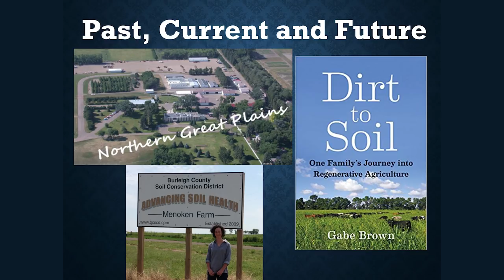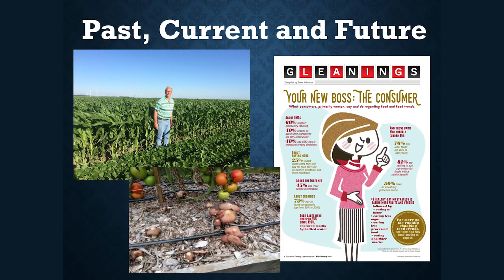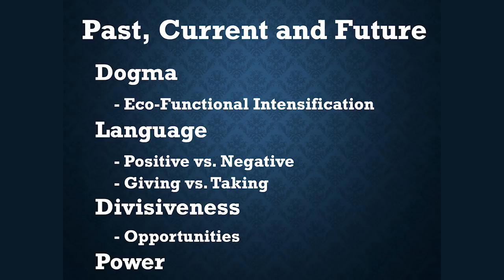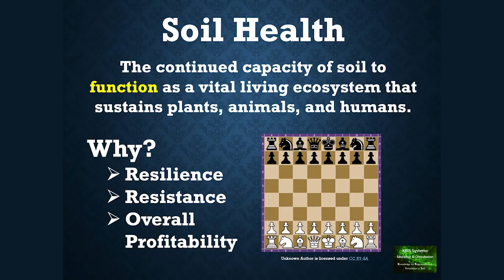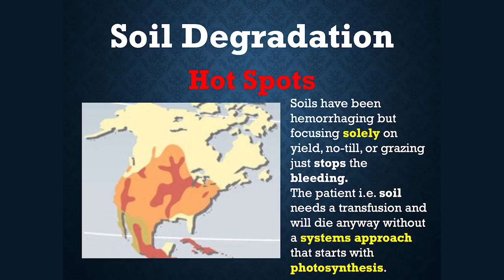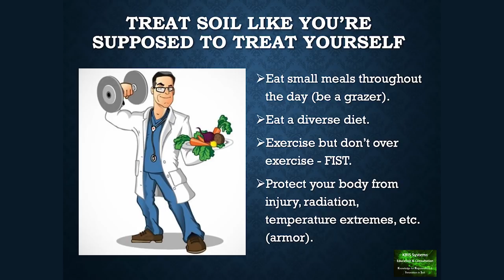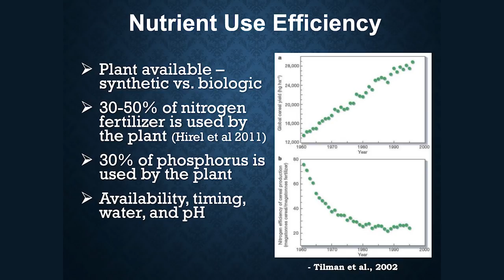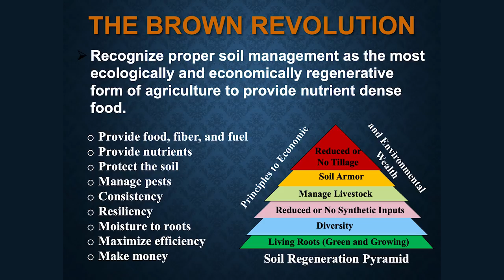RSWD Dr Kris Nichols 2018